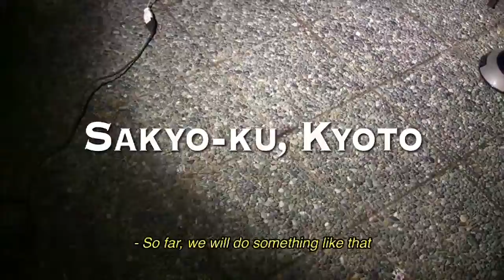Grêmio Recreativo Escola de Politica #23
Grêmio Recreativo Escola de Politica #23 (Recreational School of Politics) held on the 30th September 2011 in Sakyo-ku, Kyoto